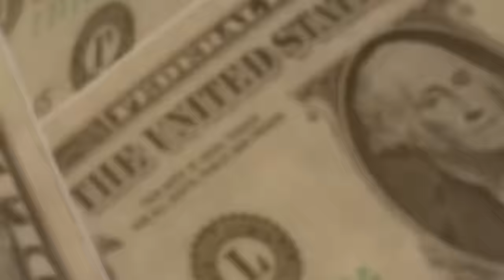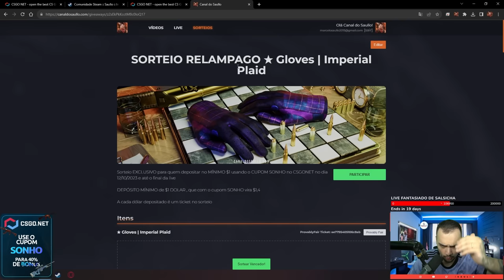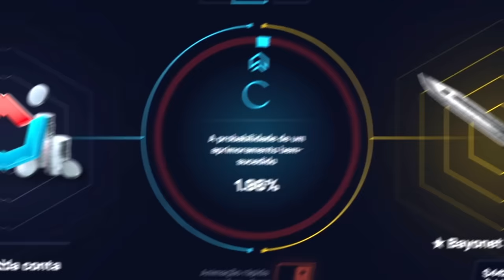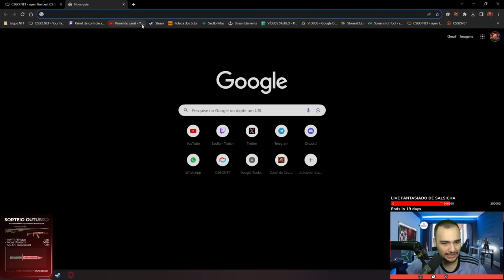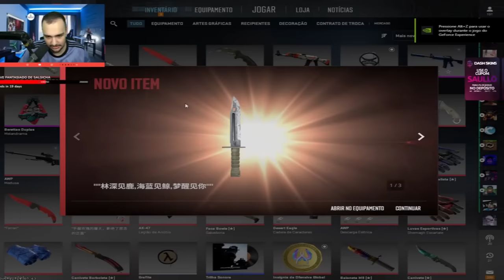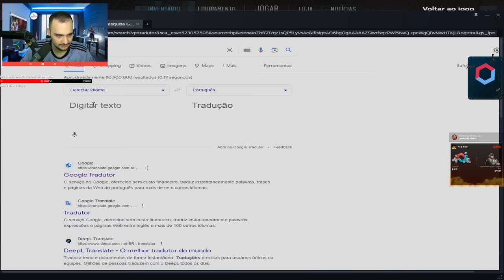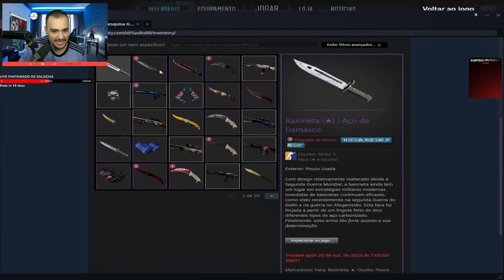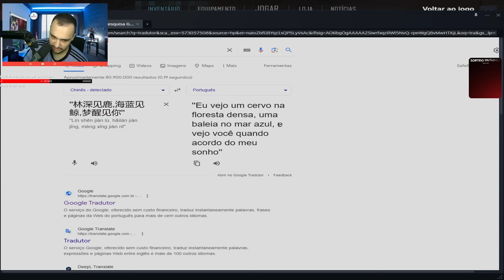Com 1 CLIQUE de $10 ganhei uma BAIONETA INSANA no CS:2